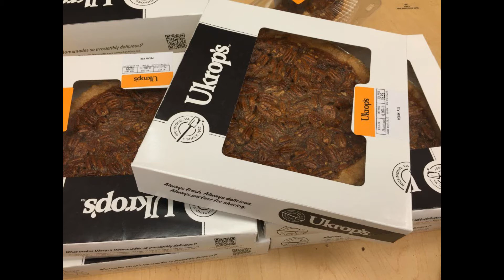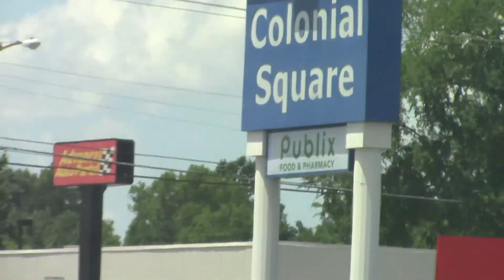Abandoned Locations: Martin's(Richmond, Virginia)